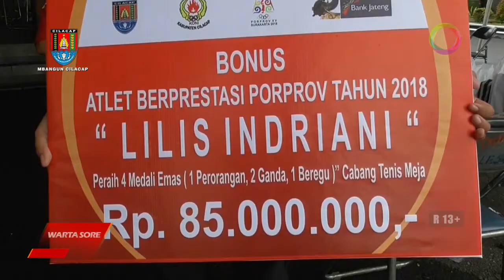KONTINGEN PORPROV TERIMA BONUS 1,8 MILIAR | Berita Cilcap Hari Ini | Satelit Tv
| Berita Cilcap Hari Ini | Satelit Tv WARTA SORE. Pemerintah Kabupaten Cilacap berikan bonus dan tali asih sebesar 1,8 miliar rupiah kepada Kontingen Cilacap pada pekan olah raga Provinsi Jawa Tengah tahun 2018 lalu. Sesuai target 10 besar, Kontingen Cilacap menempati peringkat sembilan dengan perolehan 19 emas, 22 perak, dan 26 perunggu.